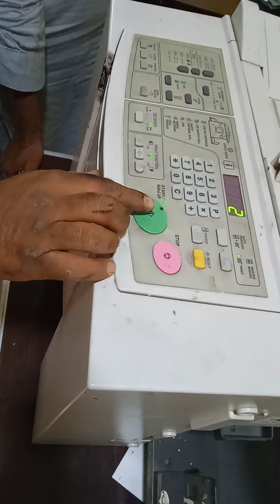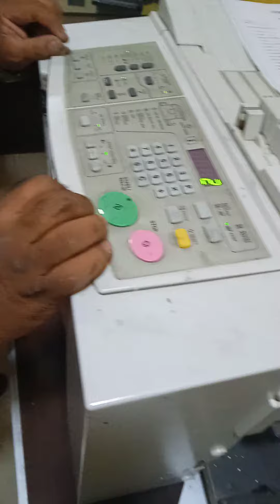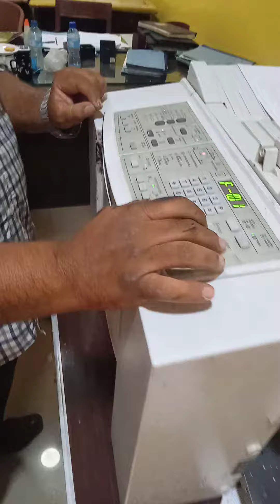September 14, 2021